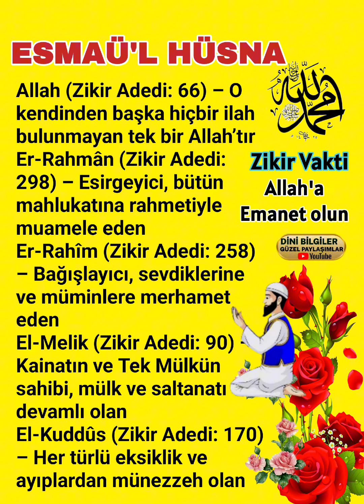ESMAÜ'L HÜSNA BİSMİLLAHİRRAHMANİRRAHİM ZİKİR VAKTİ